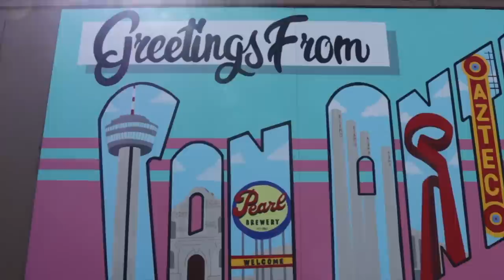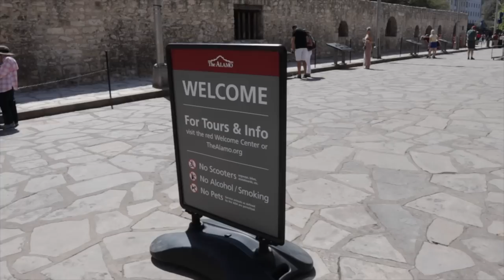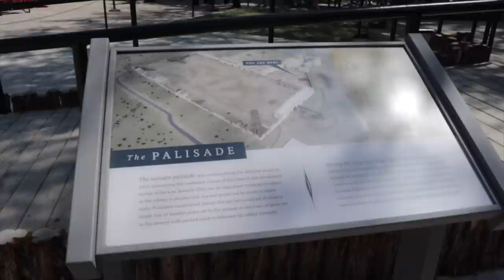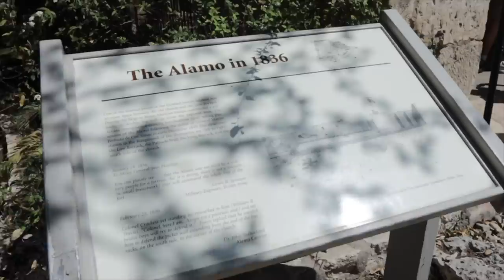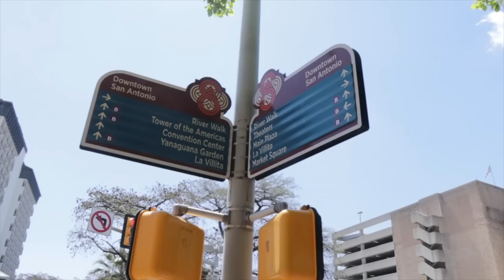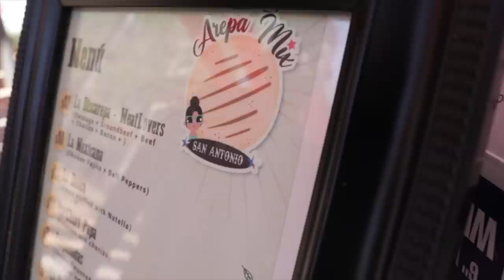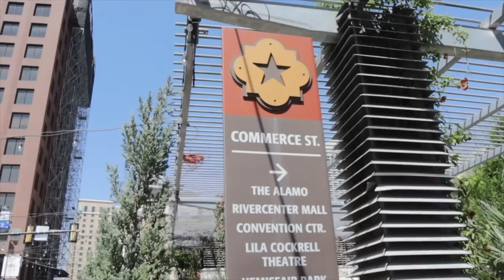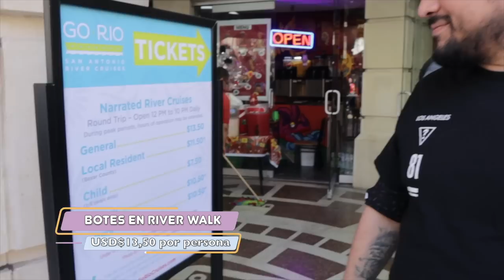SAN ANTONIO: la ciudad de TEXAS fundada por los españoles 🇪🇸 ¿qué visitar? 🇺🇸 | GLADYS SEARA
San Antonio es una de las ciudades estadounidenses fundada por españoles. Aquí además vino una comunidad de canarios, especialmente gente de Lanzarote a habitar la zona. Los españoles fundaron misiones para catequizar a los nativos y expandir el dominio católico por la región. ¿Qué hacer en San Antonio en un día? Things to do in San Antonio: visitar El Álamo, ir a la catedral más grande de Estados Unidos, visitar la Torre de Las Américas y más en este video.

❤Pidiendo lo mismo que la persona de enfrente en Los Ángeles

Gladys.

Soy periodista y locutora venezolana. Vivo en Caracas y en este canal quiero compartir contigo mi punto de vista de las sociedades que conozco, su gastronomía, transporte, cultura, creencias y costumbres. ¿Pasamos un MomentoGordelio?